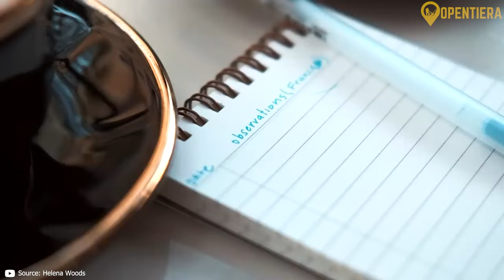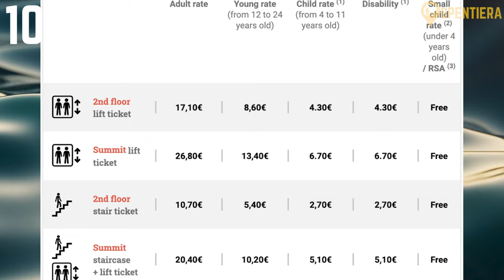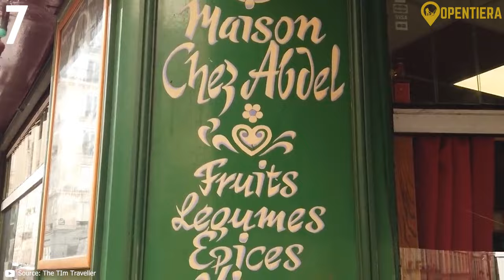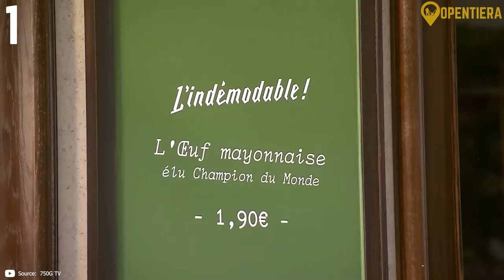Top 10 Things To Do In Paris | Travel Guide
Embark on a captivating journey through the heart of Paris with our video, unveiling the top 10 things to do in this iconic city. From the breathtaking heights of the Eiffel Tower to the artistry within the Louvre Museum, we guide you through a curated list of must-see attractions, hidden gems, and culinary delights that capture the essence of the City of Love. Join us on this exploration of Parisian charm, culture, and history, promising an unforgettable experience for both seasoned travelers and those discovering the magic of the French capital for the first time.